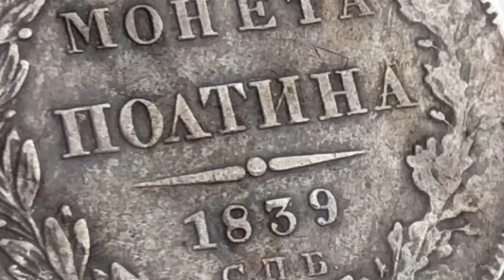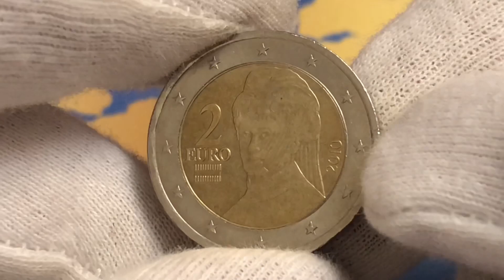Монета 2 евро 2010 Австрия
Интернет платформа Violity
Раздел Нумизматика